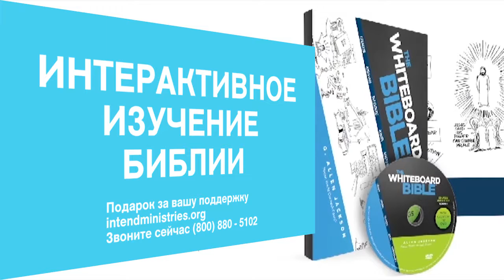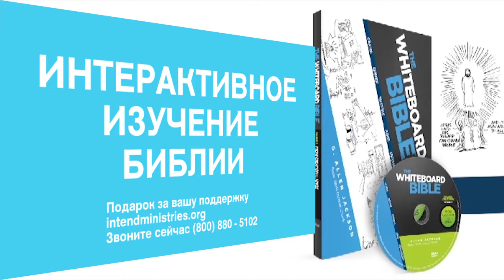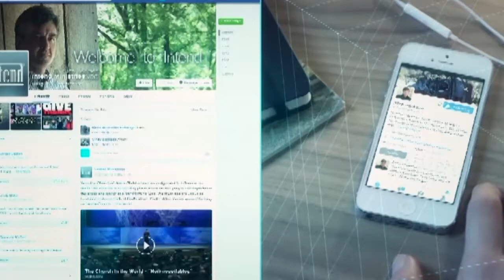Сила для исцеления общества. «Предназначение» (1907)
Евангелие это сила Божья для нас с вами. Мы целый год будем говорить о силе Божьей в нашей жизни, и она сосредоточена на хорошей  новости об Иисусе Христе. Вы скажете: «Пастор, в этом нет ничего нового и интересного». – Думаю, в этом и вся проблема. Большинство христиан утратили веру в то, что в Евангелие Иисуса Христа есть сила.
Мы погрязли в методах, процессах и программах этого мира, так будто бы от светских программ будет больше результата, чем от силы Евангелия. Единственная надежда на трансформацию человека это сила Евангелия Иисуса Христа. Законы могут нас ограничивать, указывать на наши слабости и недостатки, но они нас не меняют. Образование это хорошая штука. Оно дает нам информацию, помогает жить лучше, но оно не меняет наше сердце.
Церкви нужно восстановить понятие о том, что Евангелие это сила Божья для нашего изменения. Единственная сила, которая может принести исцеление нашего общества, это Евангелие Иисуса Христа.